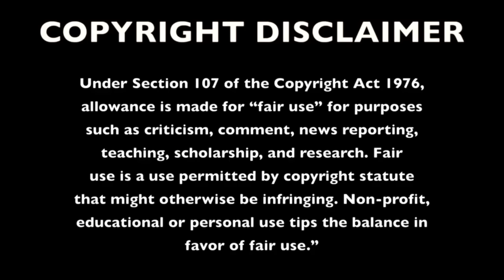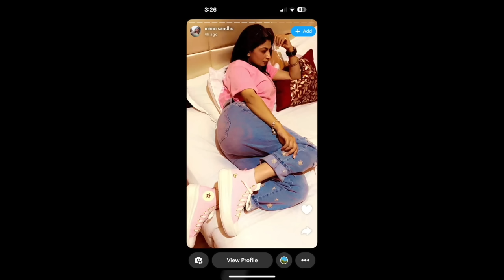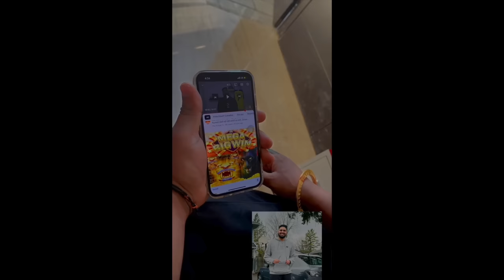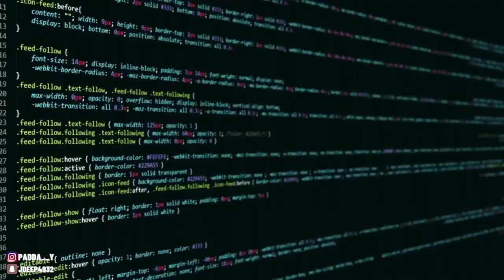ROSE KAUR Bawa da ਵਿਆਹ | FreshY Canadian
©️FreshyCanadian Inc.

THIS VIDEO CONTAINS mann sandhu & rose kaur bawa VIDEO